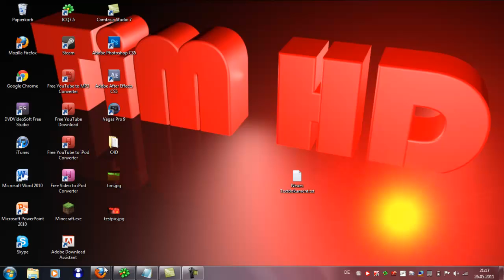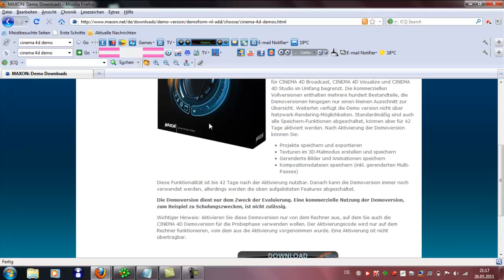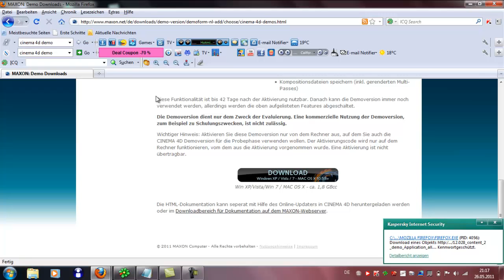Cinema 4D for Free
how to get it for free ? - look the video !

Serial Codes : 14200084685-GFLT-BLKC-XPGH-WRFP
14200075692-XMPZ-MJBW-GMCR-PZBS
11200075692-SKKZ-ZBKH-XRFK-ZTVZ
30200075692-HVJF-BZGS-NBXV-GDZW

Song : Hoodie Allen - Dreams Up